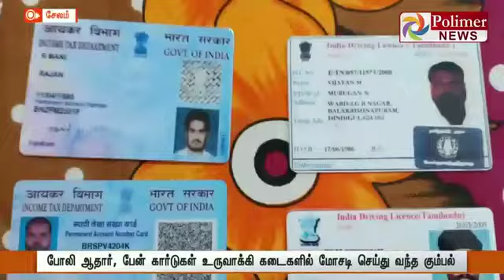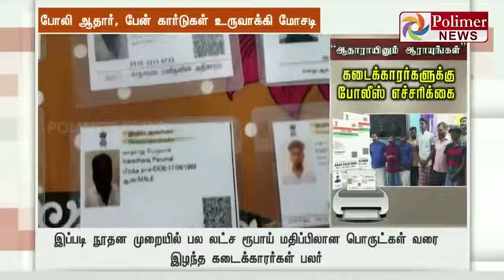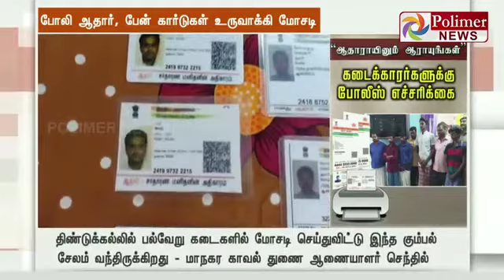சேலம் மாநகரில் போலி ஆதார் கார்டு தயாரித்தார்கள் அதிரடி